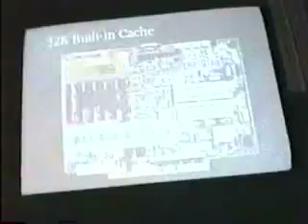MACWORLD EXPO SF 1990 Keynote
1990年4月10日、サンフランシスコで開催されたMACWORLD EXPO基調講演のダイジェスト。毎年1月に開催されるExpoだったが前年度にサンフランシスコが地震に見舞われたために4月に延期された。
基調講演は当時のApple社CEOのジョン・スカリーだが現在スティーブ・ジョブズのプレゼンに親しんだ方にはもどかしいものに見えると思う(笑)。
なお後半に3Dアニメーションで登場する最新機種Macintosh IIfxの映像がお勧め。